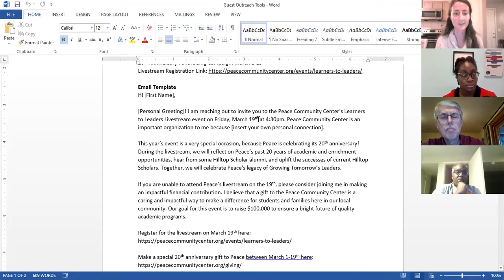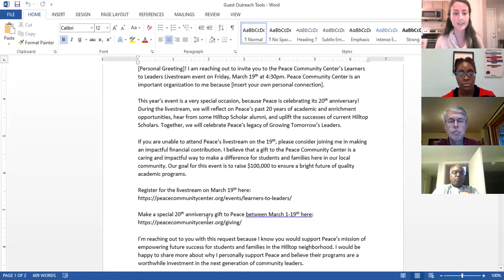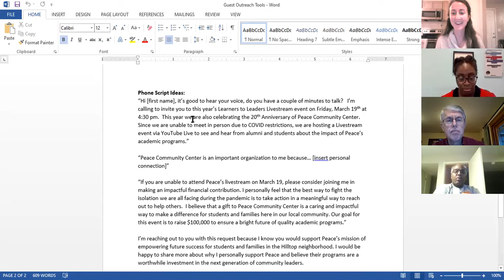Peace Party Host Training 2021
If you missed our Party Host Training on February 4th, you can watch the recording here! Hear how you can help support Peace Community Center's 20th anniversary Learners to Leaders!